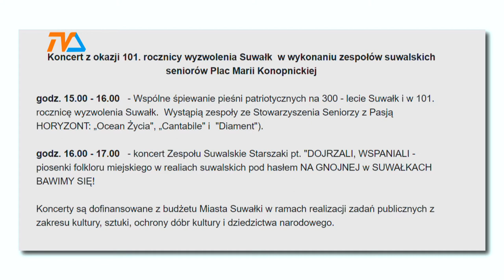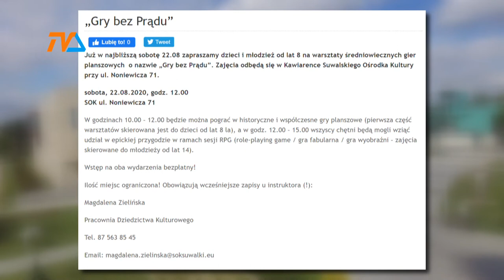Weekend pełen wydarzeń |TVSUWAŁKI